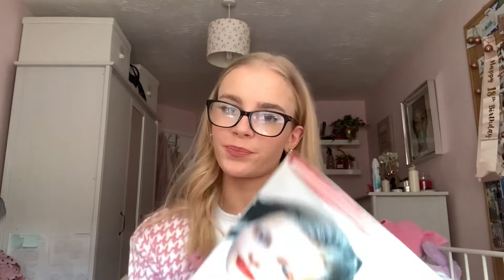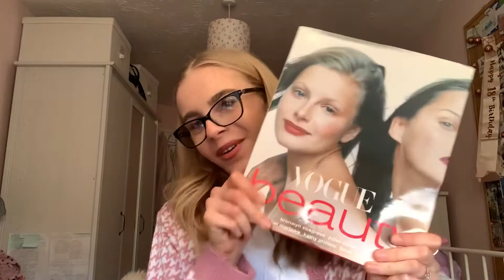CHARITY SHOP HAUL// sustainable fashion month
will she ever stop shopping? absolutely not. will i be sending myself to retail rehab? most likely.